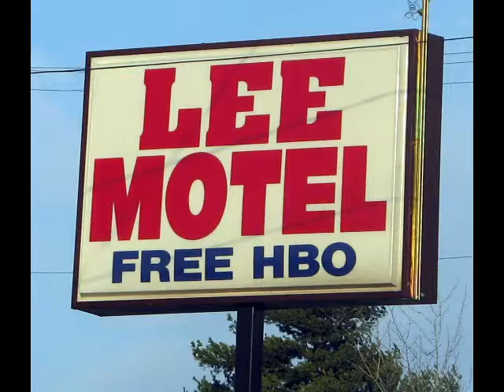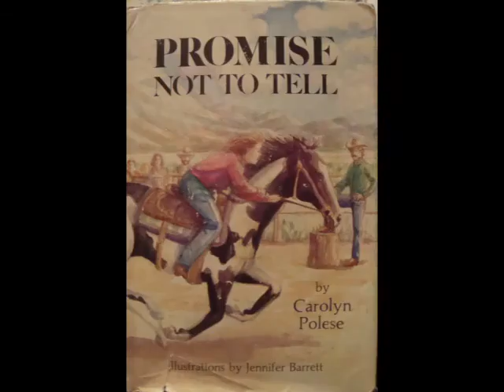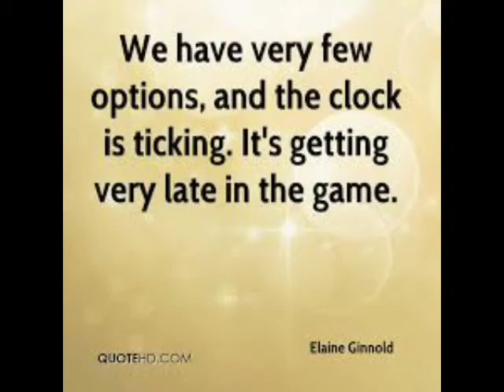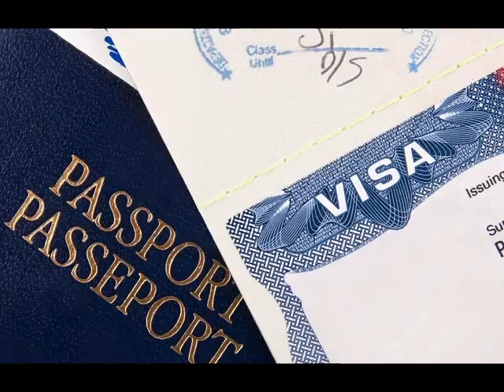The Kite Runner Chapter 24 Summary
Chapter 24
Islamabad is what Kabul could have been. When they arrive, the hotel is very nice compared to Kabul. It even has a colored television and Sohrab starts watching. Farid leaves because he wants to go back to his children. Amir gives him two thousand dollars and Farid almost cries; they never see each other again.
Amir falls asleep and wakes up. Sohrab is gone. He goes downstairs and talks to the receptionist who hasn’t seen Sohrab. They drive to the mosque and Sohrab is sitting outside. He wants to know if God will forgive him for hurting Assef. Amir says he will, that some people are just bad, and Hassan had hurt that guy too protecting Amir, and that Hassan would be proud of him. Sohrab says he misses his parents and Rahim Khan, but he’s glad they aren’t there so they wouldn’t know how dirty he is. Amir holds him as he cries and asks if he wants to come to America with him. Sohrab doesn’t answer but just cries.
They don’t talk about it for another week and they go for a picnic. While there, they are watching hawks and Sohrab asks if there are hawks in San Fransisco. When they start eating, Amir tells Sohrab that he and Hassan are brothers. Sohrab said he didn’t know that, and Amir says they didn’t know either, and he only learned about it recently. He then tells him that Baba loved both of them equally, but differently.
Amir and Sohrab talk about San Fransisco that night and Amir asks if he thought about it. Sohrab said he’s scared that they will get tired of him. Amir says he won’t, he’s his nephew, and that Soraya is a kind woman and that she will love him dearly. The next morning Amir calls Soraya and tells her everything, she wants him to bring Sohrab home and really wants to meet him. She promises not to tell her parents who Sohrab is until Amir can do it himself.
Amir and Sohrab go to the embassy and meet Mr. Andrews. After hearing a changed version of the story, Andrews says it’s unlikely he’ll be able to adopt. Sohrab is not technically an orphan because there are no death certificates of Sohrab’s parents or paperwork proving they are related. Amir says in English how Sohrab was sexually assaulted and Andrews says he’s sorry, but the law is the law. As Amir leaves he asks if Andrews ever had a child and that someone should work there who knows what it’s like. Andrews gives him the number of an immigration lawyer and Amir leaves. As Amir leaves he mentions how Andrews is rude, and the secretary comments how he hasn’t been the same since his daughter committed suicide.
Back at the hotel, Sohrab has been taking really long baths. Amir calls Soraya and she’s really excited about Sohrab. She has also been calling people to get adoption help. They meet Mr. Faisal and he seems disorganized, but it turns out Mr. Andrews already called ahead and told him the story. Amir then tells Faisal everything. Mr. Faisal says it’s hard but there are a few options. One is to stay in Pakistan for two years, and the other is to put Sohrab back in an orphanage for a little while until they can get the paperwork in order.
Amir tells all this to Sohrab after, but Sohrab is terrified and cries himself to sleep, mad because Amir said he’s never have to go back to an orphanage. Amir also falls asleep. He wakes up with a phone call; Soraya has worked out a way that once they get Sohrab to America, they can apply for a visa, so he won’t have to get put in an orphanage. Amir goes to Sohrab whose taking a bath; but, when he opens the door, he screams until an ambulance arrives.